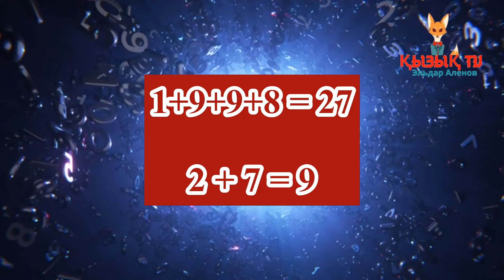Өміріңіз мәнді, бақытқа толы болуы үшін қажет 3 ереже